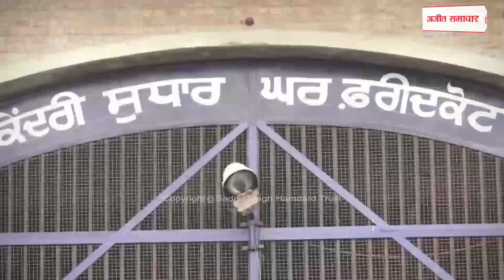ਫ਼ਰੀਦਕੋਟ ਦੀ ਮਾਡਰਨ ਜੇਲ੍ਹ 'ਚ ਕਰਾਇਆ ਜੇਲ੍ਹ ਉਲੰਪਿਕ